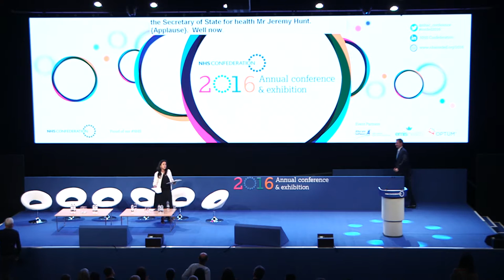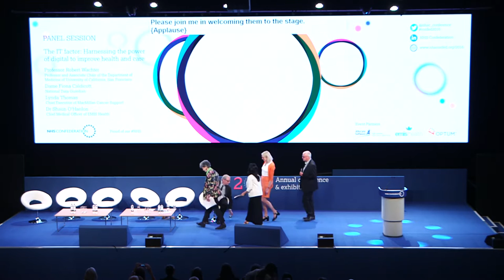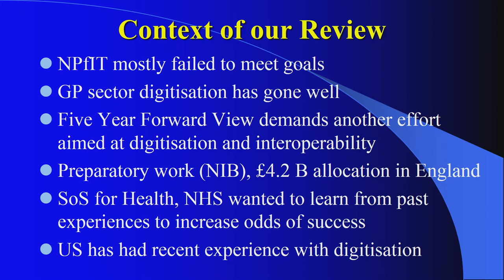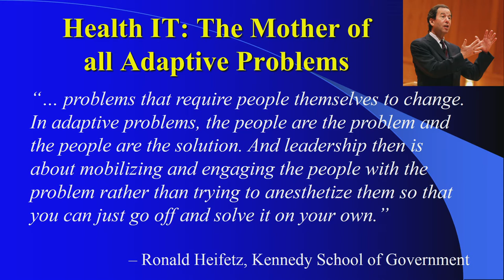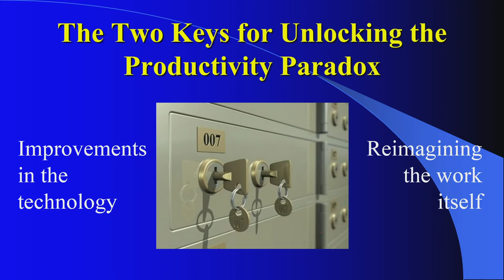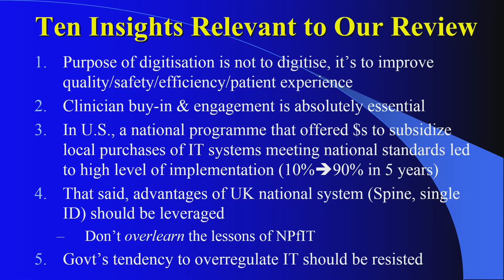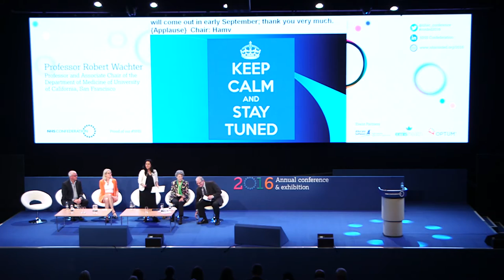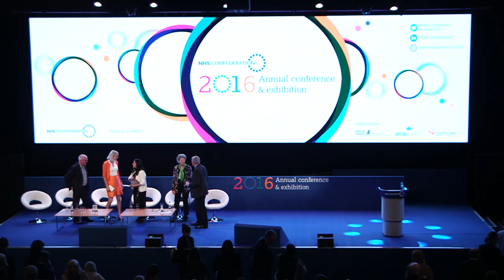The IT factor: Harnessing the power of digital to improve health and care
This panel discussion reflects on the main recommendations of Prof Robert Wachter and consider how leaders can be supported to deliver them locally. With Prof Robert Wachter, Dame Fiona Caldicott, Lynda Thomas and Dr Shaun O'Hanlon.